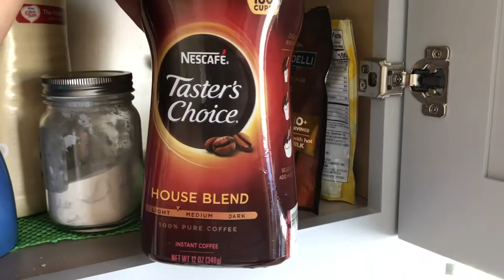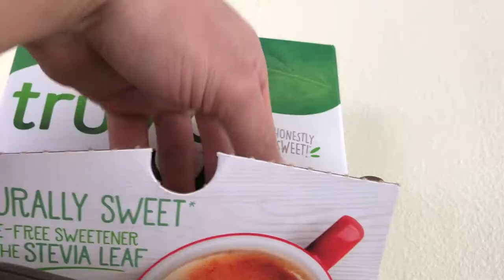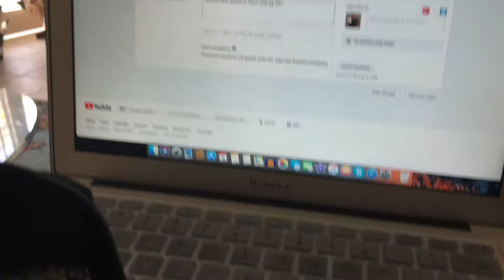FULL DAY OF EATING LOW CARB (DR.BERNSTEIN) | Diabetes Daily Vlog 261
A full day of eating with yours truly. I follow the methods of Doctor Richard K Bernstein to care for my diabetes. I am aware this way of eating with diabetes and in general is very controversial and I respect that. I will link a video below about who Doctor Bernstein is. To add, I am a young man still learning and has ZERO say in what is the best method of health with diabetes, thus I respect people's different ways of eating and I hope you can find value from this vlog! Enjoy

My name is Ali ABDUL-Kareem, I am 21 years old, I do daily vlogs on my journey towards achieving great health with diabetes. I've had type 1 diabetes for about 3 years now. Comment and say hi! I wanna get to know YOU and how you live with this disease.
Catch me hanging here with my Diabuddies!
Diabetes Daily Hustle Facebook Support Group!